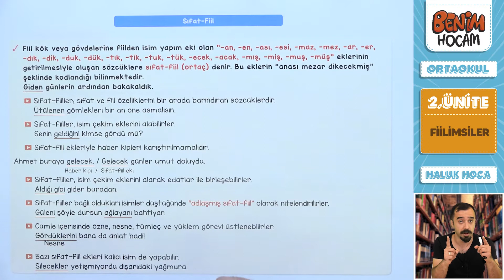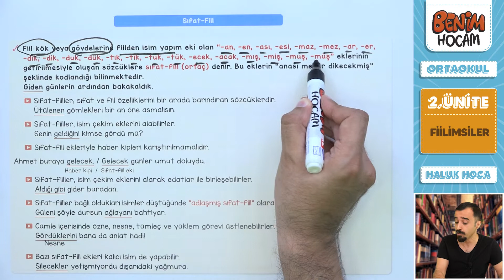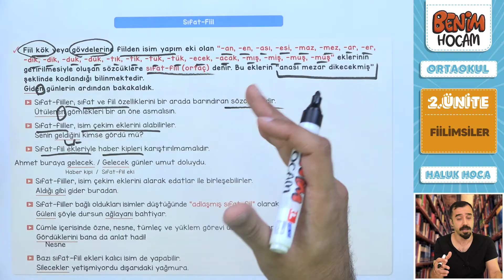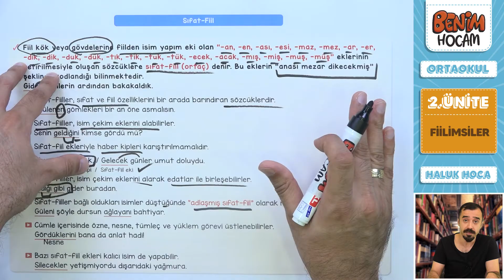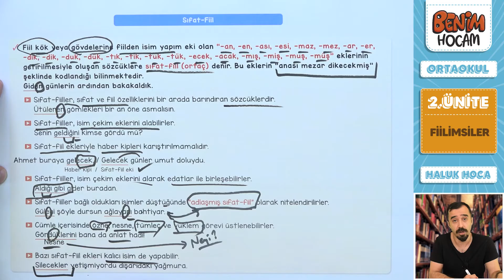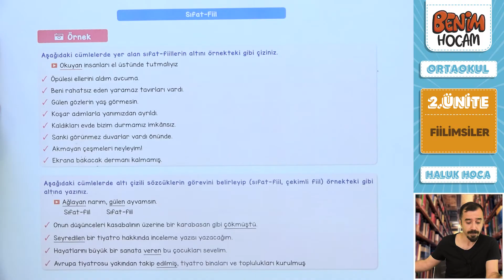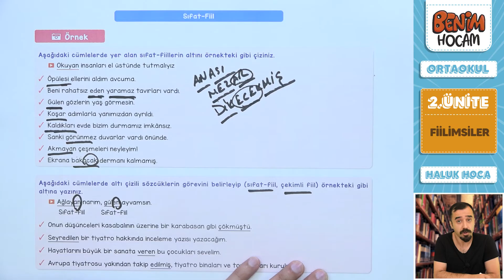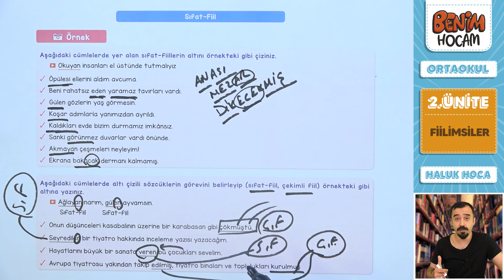6) 2023 LGS Türkçe - 2. Ünite - Sıfat Fiil - Haluk SEYİT